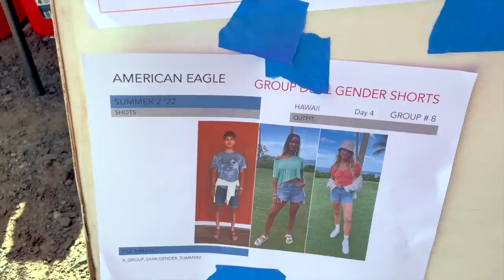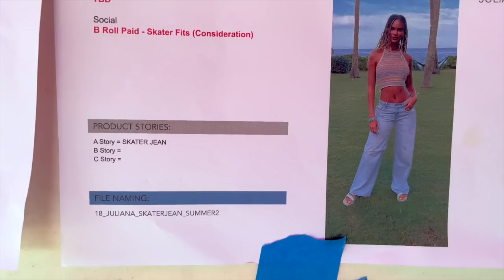VLOG #001 - HAWAII VIBES | UM DIA DE MODELO COM JULIANA NALÚ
Vlog #01 acompanhando o shooting para American Eagle no Hawaii, bem vibezinha.

Edited by @NegusBR  | @negus_br